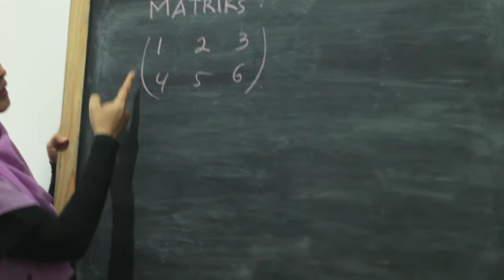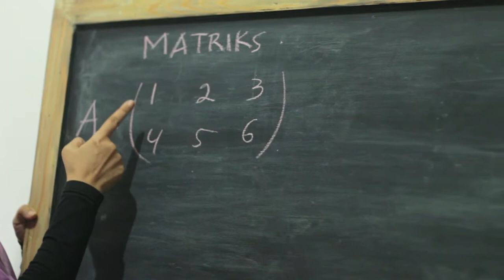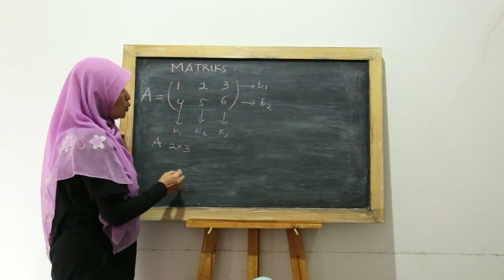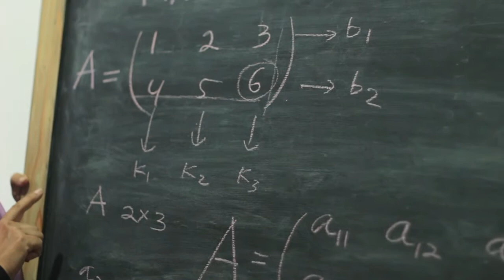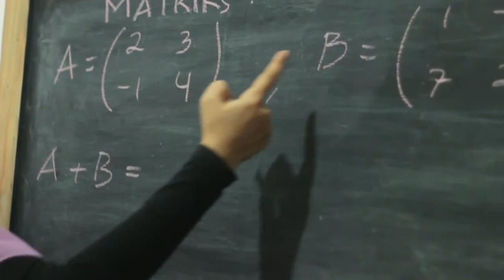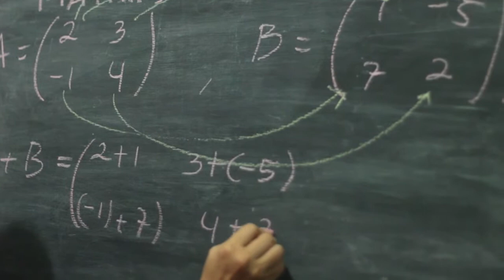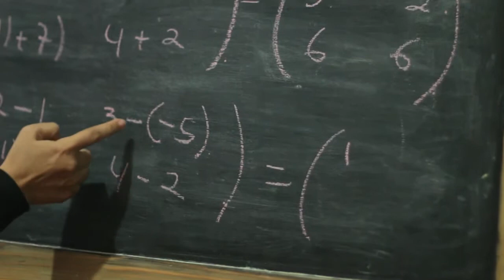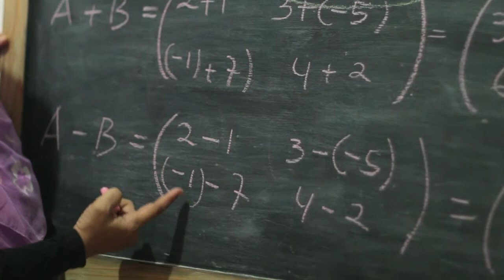SMP Matematika - Penjumlahan Matriks